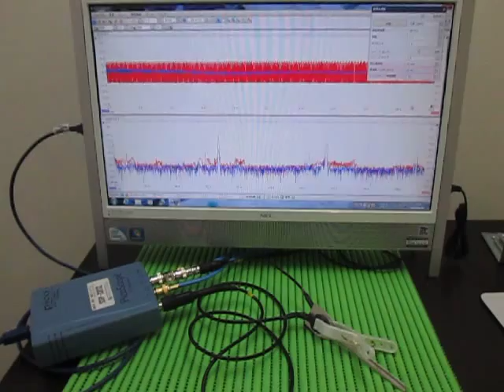超音波プローブ Ultrasonic Probe